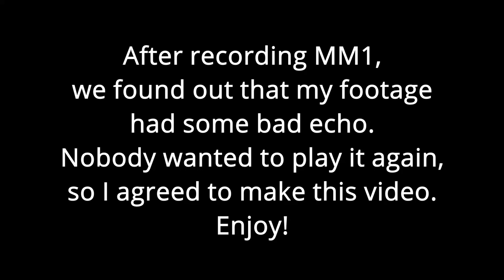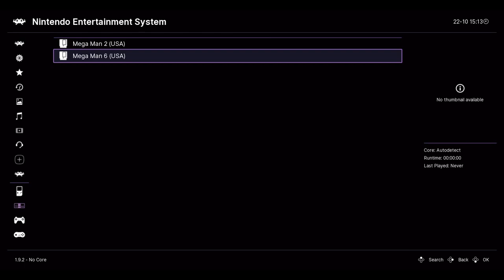Megaman 1 - Solo Playthrough (Kenny)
Kenny plays through Megaman 1 after messing up the initial recording.
Not much of anything ensues.